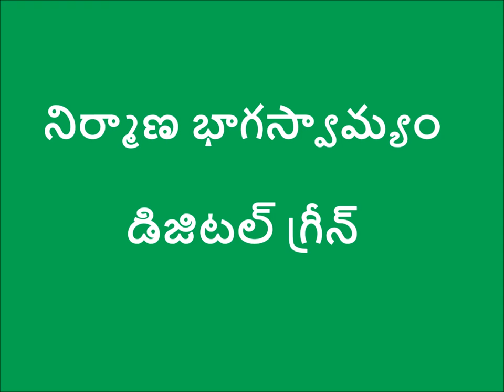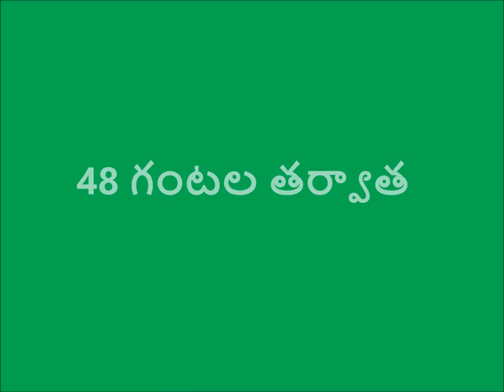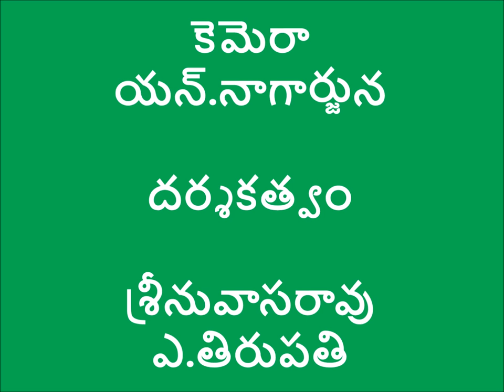Preaparation of Dravajeevamrutham _ DoAg & Digital Green _ Srikakulam_A.P - April-2016